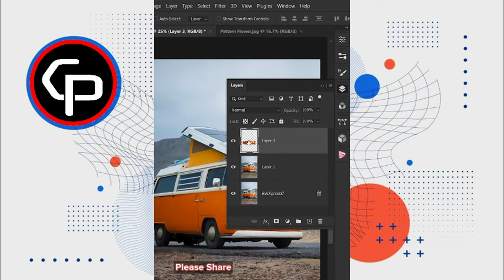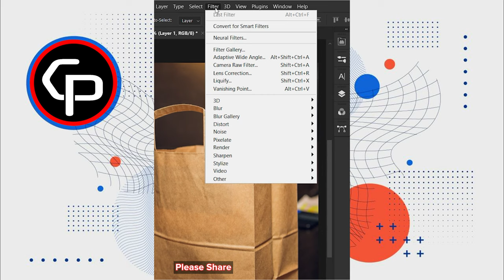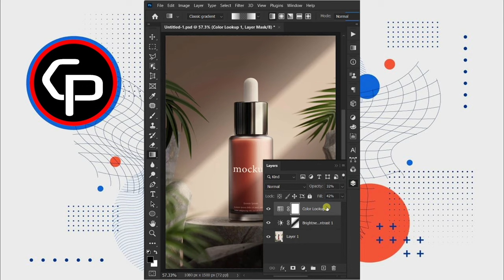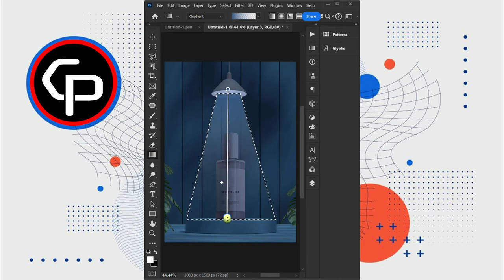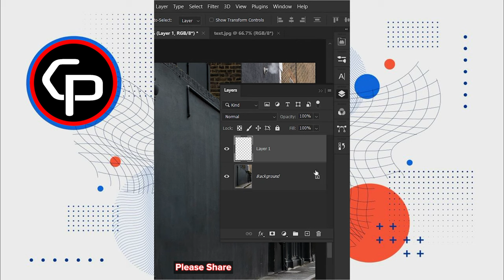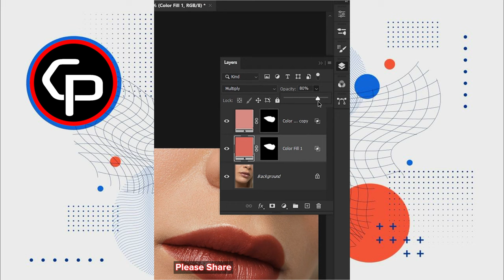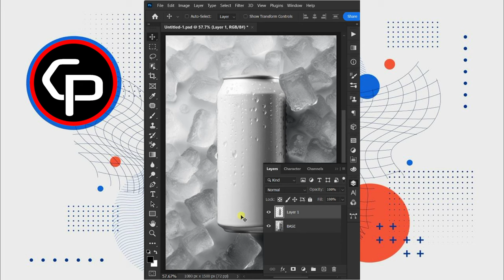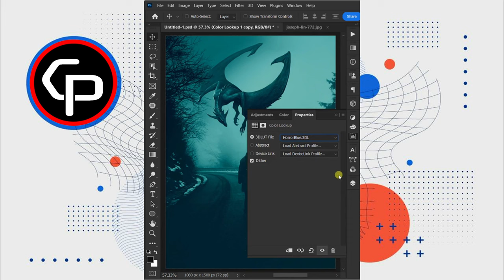Master Photoshop: Essential Tips and Tricks in 1 Hour